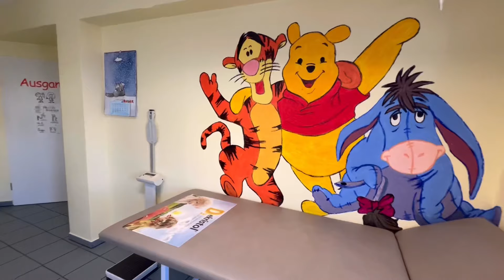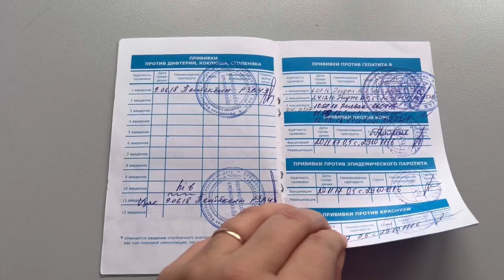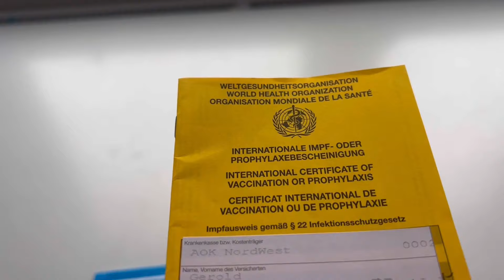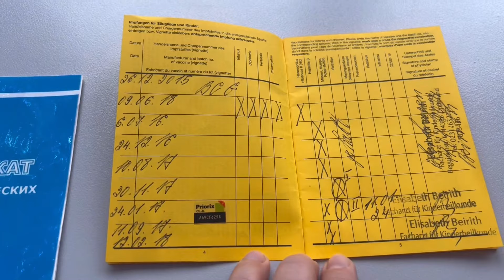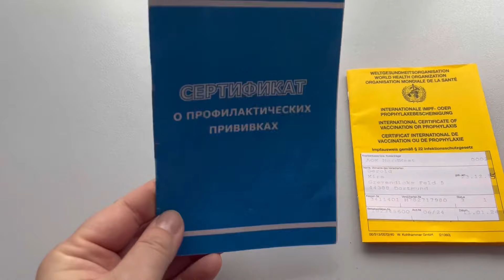ПРИВИВКИ В ГЕРМАНИИ | НАШ ПЕРВЫЙ ОПЫТ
Друзья, приветствуем Вас на нашем канале! Мы рады каждому💐!

В данном ролике мы рассказываем о том, как поставили дочке ее первую прививку в Германии! Мы не знали о том, что обязательным условием приема в школу является наличие двух прививок от кори...У Кирочки была лишь одна... Но, в кротчайший срок, нам удалось поставить вторую! Как? Рассказываем в этом видео!

С удовольствием почитаем Ваши комментарии и обязательно ответим каждому!

Мой инстаграм: @natalia_gerold_